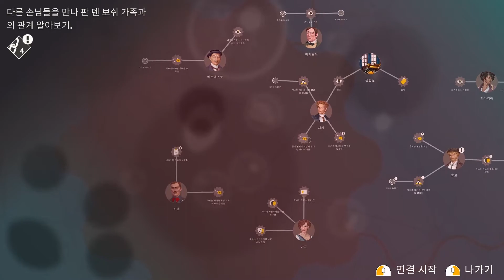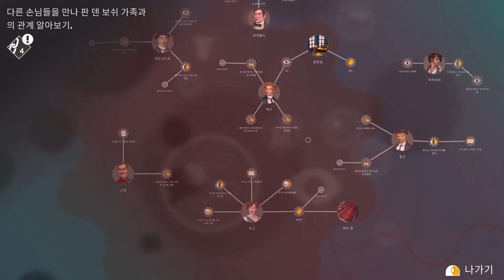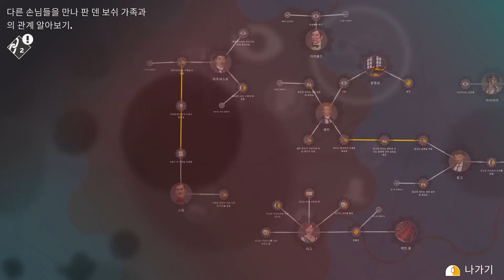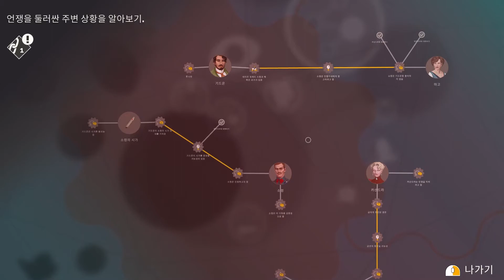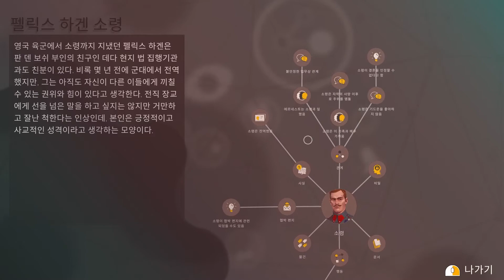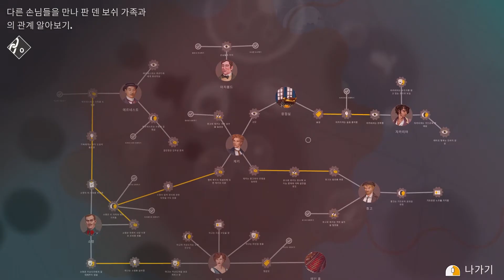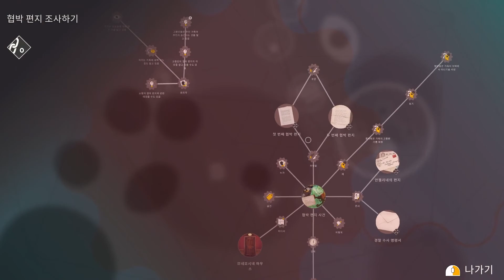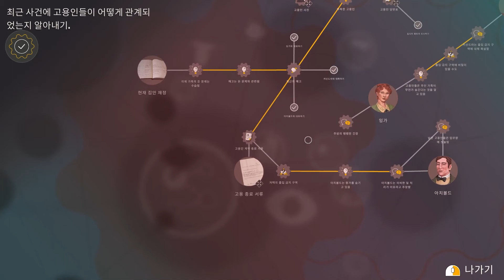애거서 크리스티 - 에르퀼 푸아로: 첫 번째 사건 Steam판 #3 2장 언쟁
애거서 크리스티 - 에르퀼 푸아로: 첫 번째 사건 Steam판 재생목록: